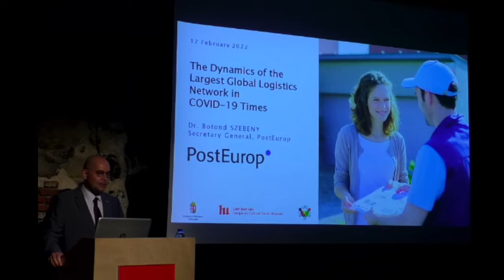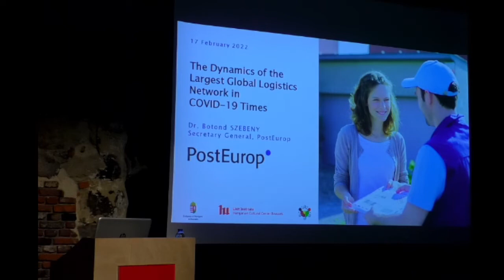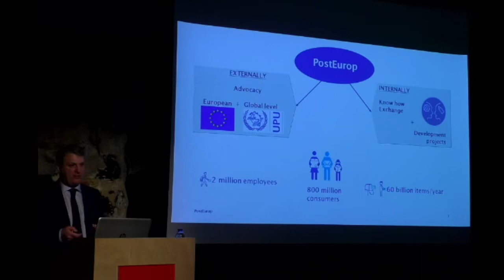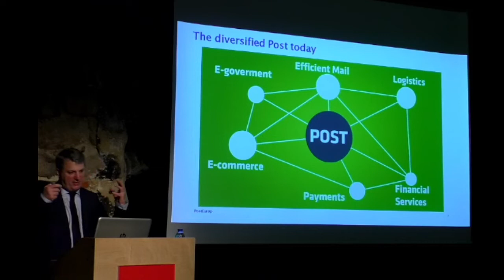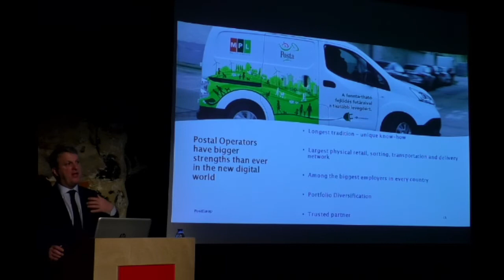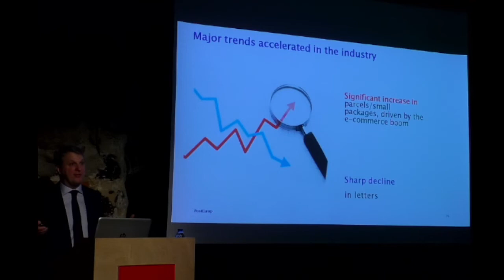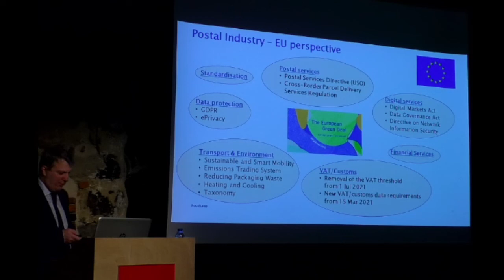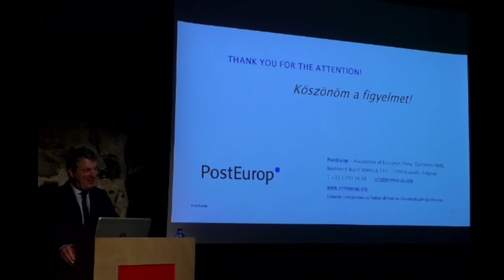Prof. Dr. Botond Szebeny: The dynamics of the largest global logistics network in COVID-19 times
Lecture in the framework of the Belgian Club of Hungarian Scientists.

The postal network is one of the most traditional logistics systems in the world and curently, the largest global physical network of this type. In the recent period, it has undergone a huge transformation, driven, among others, by the digitalisation, e-substitution, diversification. Letter volumes are shrinking, however, an entire new world has emerged through the booming e-commerce delivery. The COVID-19 pandemic, with all its challenges, has further accelerated this change. The postal network has recently re-emerged as an essential infrastructure dimension, crucial for the citizens and the economies, both locally and globally.